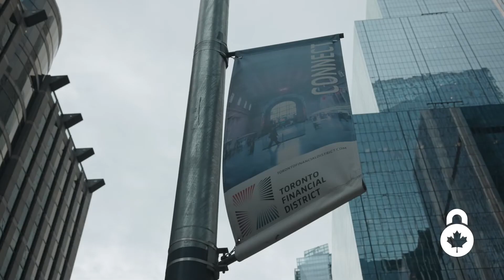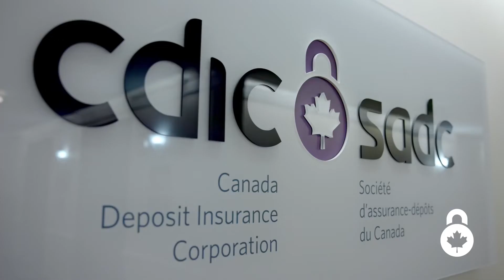2022 Annual Public Meeting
Facing the Future: how preparedness is key to protecting depositors